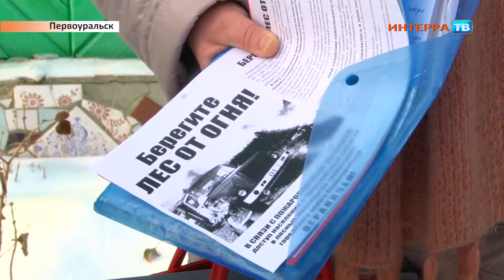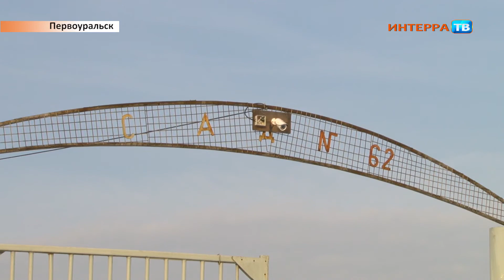Рейд 24 11 17